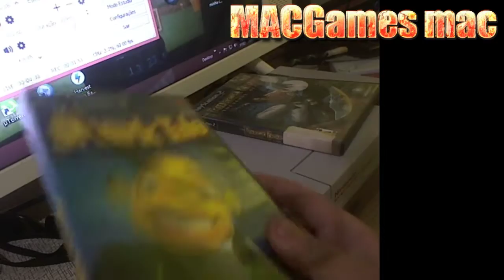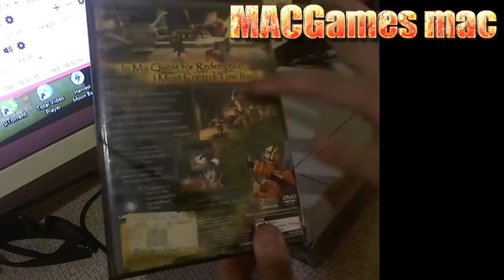AQUISIÇÕES gamer domingueira 09/07/207